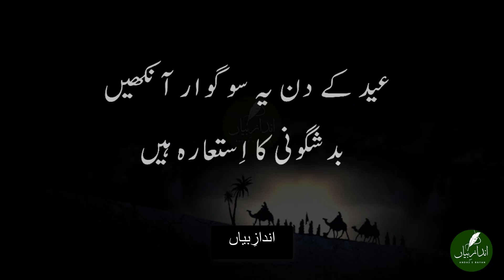EID Ke Din Ye Sogvaar Aankhen || Fareeha Naqvi Poetry